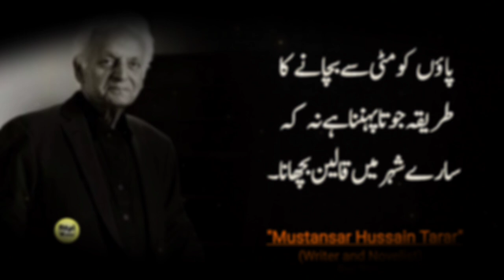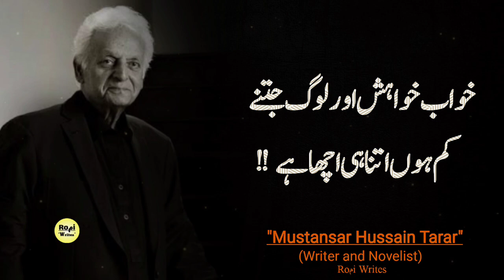When Your Relatives Start Talking Against You- "50 life changing quotes by Mustansar Hussain Tarar"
In this Video I Share Mustansir Hussain Tarar Quotes In Urdu/Hindi,Mustansar Hussain Tarar is a Pakistani author, travel enthusiast, mountaineer, writer,
novelist, columnist, TV host and former actor.